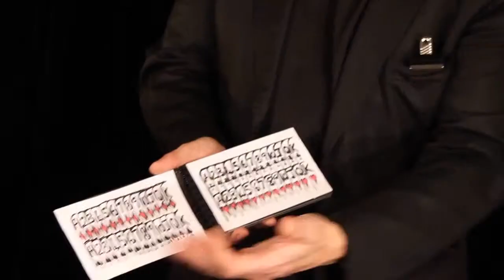Incarnation by Marc Oberon